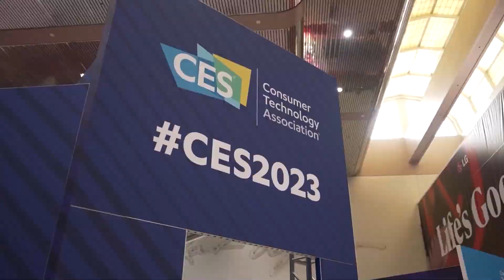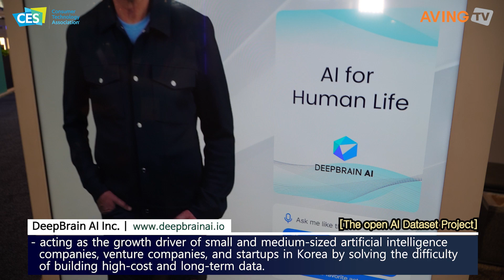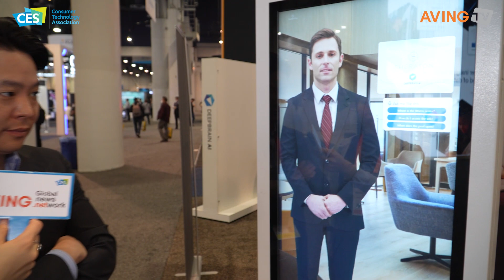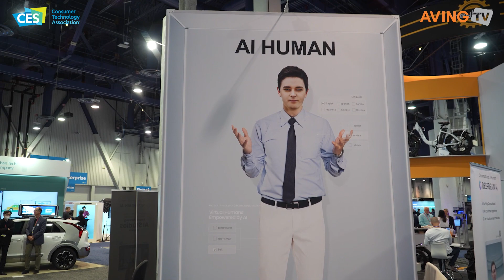[현장 뉴스] 딥브레인에이아이, CES2023서 AI 아바타 솔루션·플랫폼 알려... “현존하는 서비스의 디지털 전환과 차별화 도울 수 있어”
[라스베이거스(미국)=에이빙뉴스] ㈜딥브레인에이아이(DeepBrain AI Inc., 대표 장세영)는 지난 1월 5일(목)부터 8일(일, 현지 시각)까지 총 4일간 미국 라스베이거스에서 열린 'CES 2023'에 참가했다고 밝혔다.

딥브레인에이아이는 수천 개 이상의 시나리오를 기반으로 작동하는 인공지능(AI) 아바타 생성 솔루션을 제공하는 기업이다.

솔루션은 크게 △AI HUMAN(웹·모바일 등 환경에서 활용되는 실시간 대화형 디지털 휴먼 개발, 테스트, 생성 솔루션) △AI STUDIOS(몇 분 만에 디지털 휴먼과 함께 디지털 콘텐츠를 생성, 편집, 합성할 수 있는 스크립트·비디오 SaaS 플랫폼) △AI KIOSK(NLP 및 대화형 창을 사용해 에지, 클라우드에서 디지털 휴먼 인게이지먼트를 제공하는 솔루션) 3종으로 구분된다.

이들 서비스에서 아바타를 생성할 경우 실시간 영상 합성 기술이 활용되며, 즉각적인 반응으로 사용자에게 필요한 정보 제공 및 안내, 문제 해결 등의 작업을 수행함으로써 사용 경험과 만족도를 향상한다.

또한, 그 기술적 특성을 바탕으로 실시간으로 현장에서 상호작용이 가능하며, 실존하는 인물을 모델링해 그 목소리와 외모, 몸짓, 지역 방언까지 구현할 수 있다는 점도 이들 솔루션의 차별화된 부분이다. 실제로 윤석열 대한민국 대통령, 국가대표 축구 선수 손흥민, 아메리칸 갓 탤런트의 심사위원으로 유명한 하위 멘델 등을 아바타로 구현한 바 있다.

나아가 딥브레인에이아이의 솔루션은 독자적인 AI 아바타를 생성하거나, 기성품처럼 제공되는 옵션을 선택할 수도 있다. 또한, 영어, 한국어, 중국어를 포함한 다국어 회화 및 인식을 위해 60개 이상의 AI 아바타 모델을 보유해 다양한 현장과 국가에서 높은 활용도를 자랑한다. 우수한 아바타 구현 자유도와 구체성으로 특정 서비스 및 브랜드를 가장 잘 대변하는 모델링도 가능하고, 광고 시장에서도 높은 활용도가 예측된다는 것이 회사 측 설명이다.

딥브레인에이아이 관계자는 “신속한 정보 배포가 요구되는 현재의 트렌드 아래 자사의 독자적인 솔루션을 글로벌 시장에 홍보하는 데 목표를 두고 이 자리에 나섰다”라며, “특정 서비스를 디지털화, 향상 및 차별화하고자 하는 기업 혁신 전문가 및 의사 결정권자를 만나 협업과 판매를 논의할 것”이라고 이번 전시 참가 이유를 밝혔다.

현재 개발 중인 신규 서비스에 대해서도 예고했다. 관계자는 “AI 기술로 먼저 세상을 떠난 사람과 그 유가족이 만나 대화할 수 있는 서비스를 개발하고 있다”라며, “기존의 녹음, 영상 등의 일방적 메시지의 한계를 극복하고, 진정한 쌍방향 소통을 구현하는 데 그 의의가 있다. 이는 고인과의 유대감을 이어갈 수단이자 새로운 형태의 추모 문화로 자리매김할 것으로 예측한다.”라고 설명했다.

한편, 딥브레인에이아이 서비스는 빅데이터와 인공지능(AI) 기술을 기반으로 한다. 인공지능 학습은 많은 양의 데이터, 그리고 다양한 데이터를 축적하는 것이 중요하다. 딥브레인에이아이는 자체적으로 수집한 데이터 외에 과학기술정보통신부와 한국지능정보사회진흥원이 구축한 AI-Hub를 통해 개방된 인공지능 학습용 데이터를 활용해 기존 AI 모델의 성능을 개선할 수 있었다.

과기정통부가 주관하고 한국지능정보사회진흥원이 추진하는 인공지능 학습용 데이터 구축사업은 2025년까지 총 1,300종의 데이터를 구축해 AI-Hub를 통해 개방된다. 동 사업은 고비용, 장시간이 소요되는 데이터 구축의 어려움을 해소해 국내 인공지능 중소·벤처기업 및 스타트업 성장의 동력이 되고 있다. AI-Hub에 개방된 인공지능 학습용 데이터는 AI-Hub 홈페이지에서 국민 누구나 쉽게 다운로드할 수 있다.